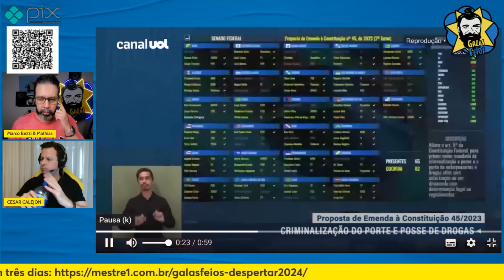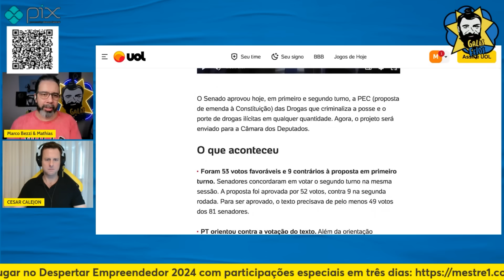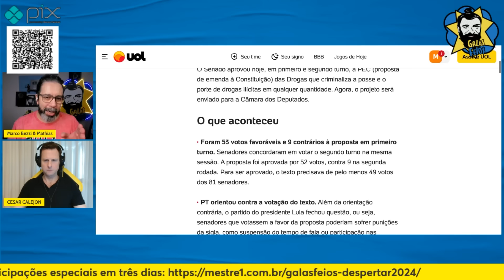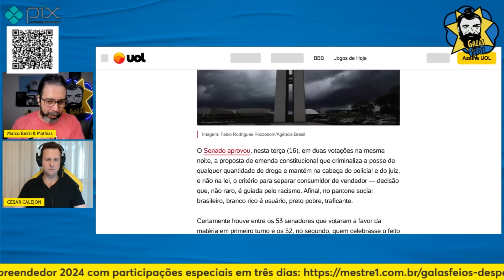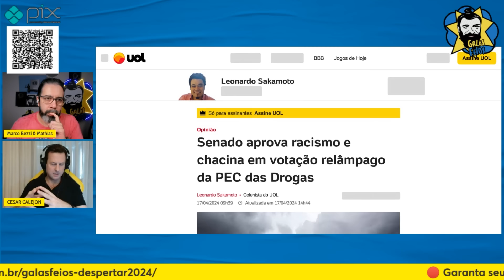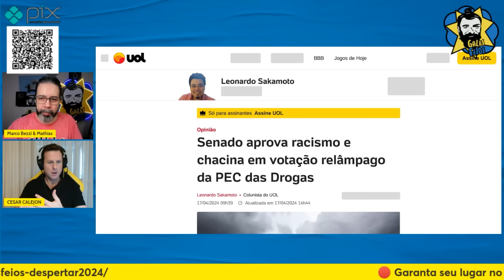R4CISMO É APROVADO PELO SENADO EM VOTAÇÃO RELÂMPAGO DA PEC DAS DR0G4S | Galãs Feios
Enquanto o STF caminha para uma decisão que pode mudar a forma como o Brasil lida com o encarceramento em massa, o Senado aprova às pressas uma PEC que pode frear a evolução da pauta e criminalizar de vez o porte de qualquer quantidade de mac0nha. Bezzi e Calejon comentam.

Banco Itaú
Ag: 0188
CC: 17965-9
CNPJ: 15277493/0001-89